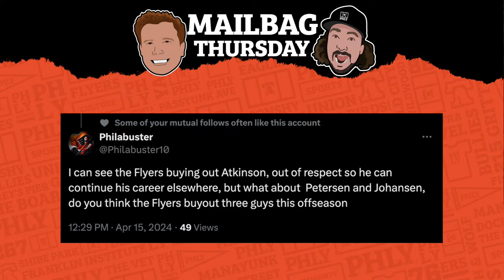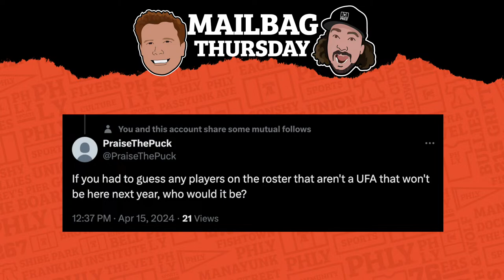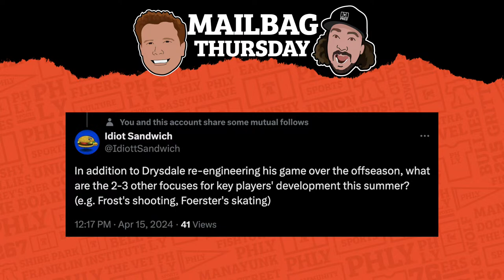What’s Danny Briere’s plan in second offseason as Philadelphia Flyers GM? | PHLY Sports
After a surprising 2023-24 season that saw the Philadelphia Flyers miss the postseason in Game 82, the question now is, what’s next? What’s next in the rebuilding plan for the front office, and John Tortorella. What direction should GM Danny Briere take this summer- stay the course? Make more subtractions? Or accelerate the rebuild?

Charlie, Bill & Kelly discuss some potential offseason moves, as well as discuss Jeff Carter’s career and the Arizona Coyotes’ final game.

Become a PHLY Diehard and get access to premium content, our Discord channel, discounts on merch, and a free shirt!

to learn more or to find a branch near you. That’s TruMark.Com/PHLY. Federally insured by the NCUA
BetParx: Visit your nearest betPARX casino or download the betPARX app to get in on all the sports-betting action! Gambling problem? Call 1-800-GAMBLER. 21+. Located in PA, NJ, MI, MD, OR, OH. In Ohio offered by PARX Interactive Ohio Inc. In Michigan, if you or someone you know has a gambling problem, call . New users only, TC’s apply, see site for details, sports bonus must be wagered. Casino bonus must be wagered.

Get Coors Light delivered straight to your door with Instacart by going Celebrate Responsibly. Coors Brewing Company, Golden, Colorado

to try AG1 and get a FREE 1-yearsupply of Vitamin D AND 5 free AG1 Travel Packs with your first purchase.